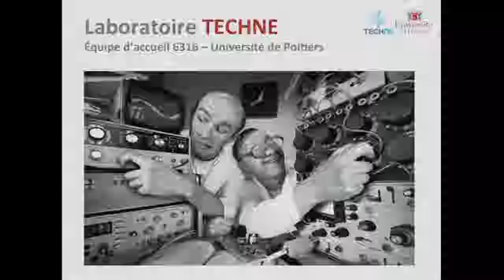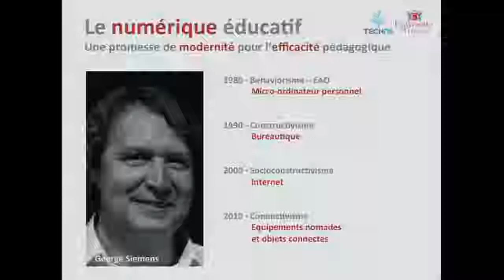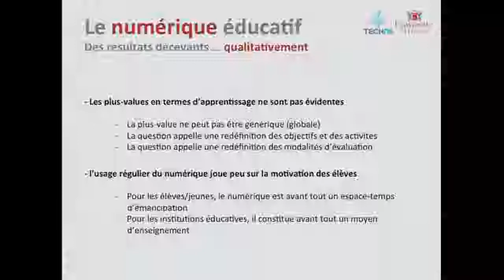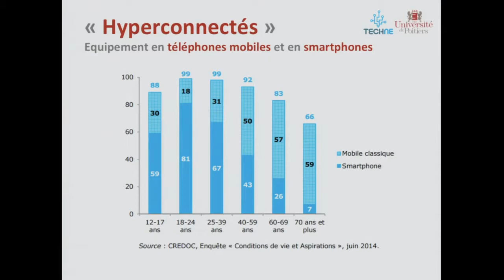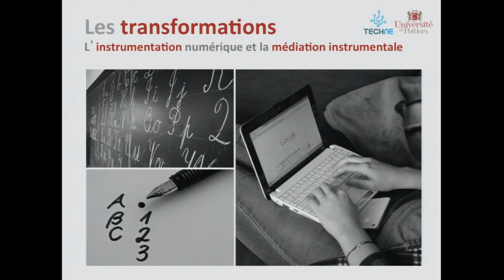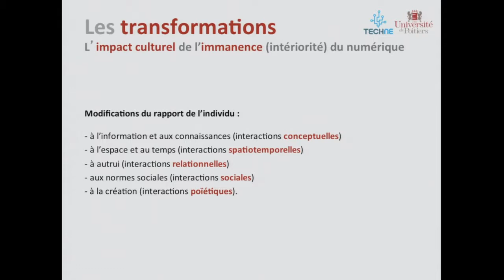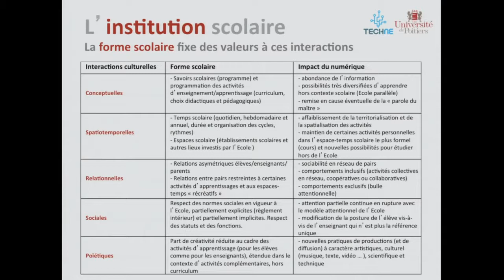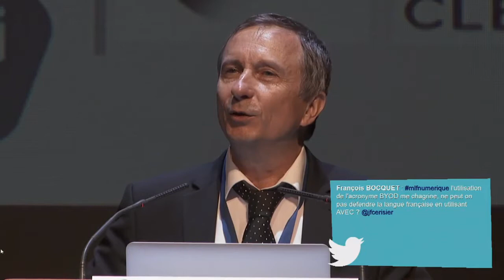Conférence Culture scolaire vs culture numérique – par l’angle du BYOD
Jean-François Cerisier, directeur du laboratoire TECHNE, vice-président de l’université de Poitiers, université numérique et documentation